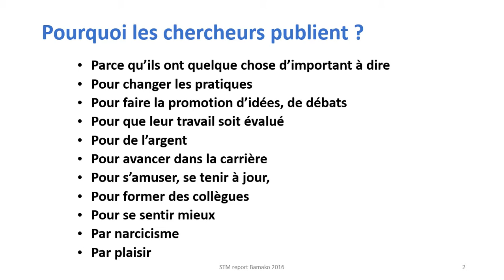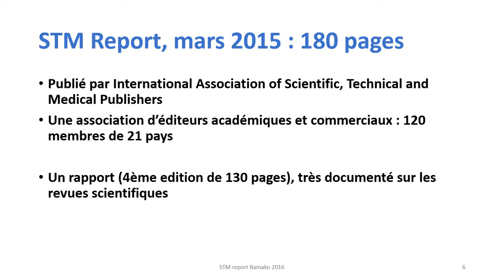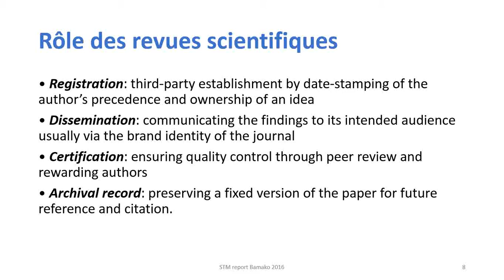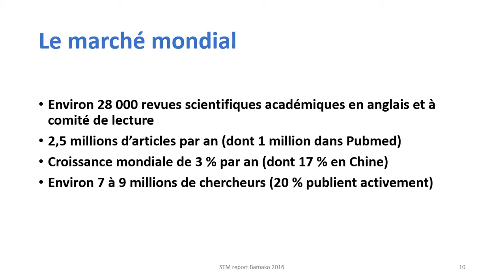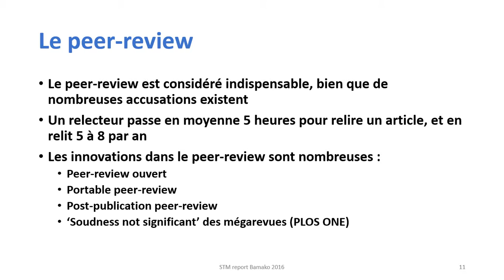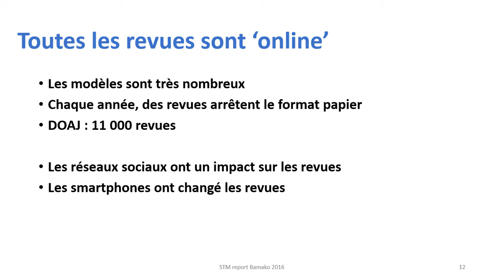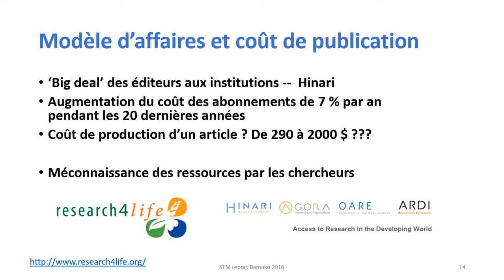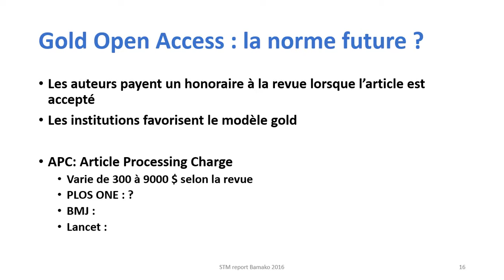Les revues scientifiques - STM, par Hervé Maisonneuve